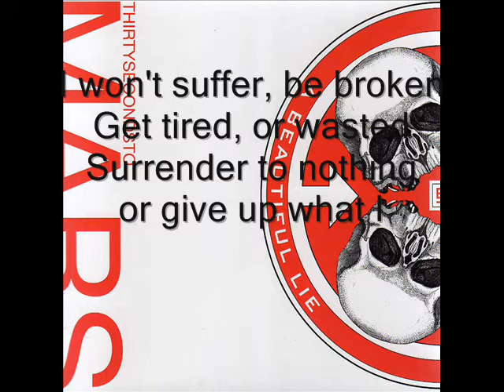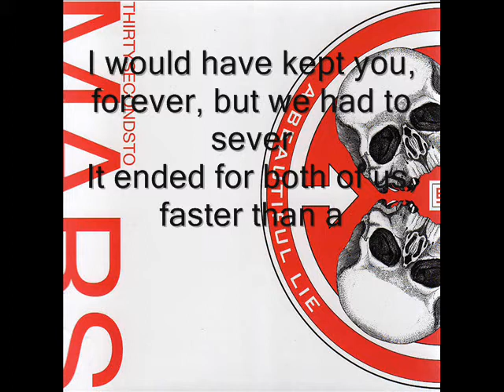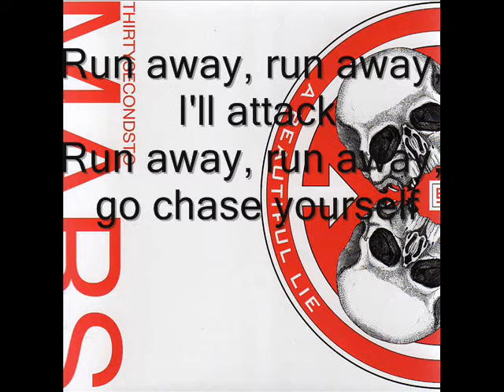30 Seconds To Mars - Attack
Great song, great band      Rate, Comment n enjoy  =]